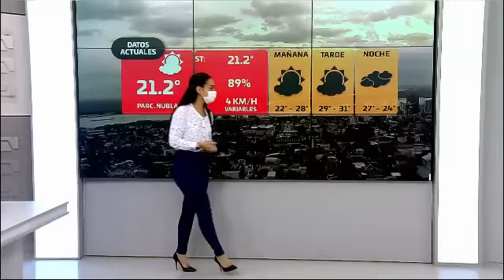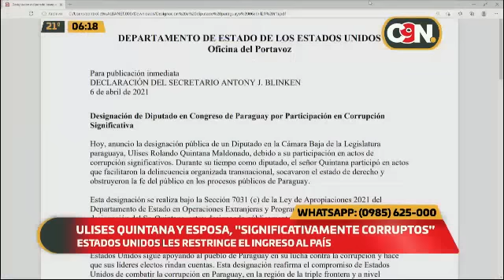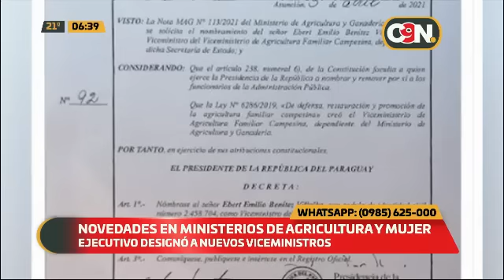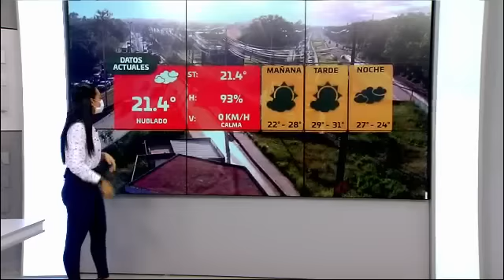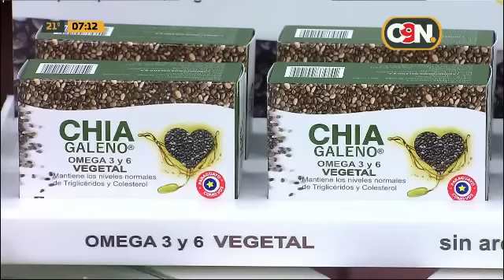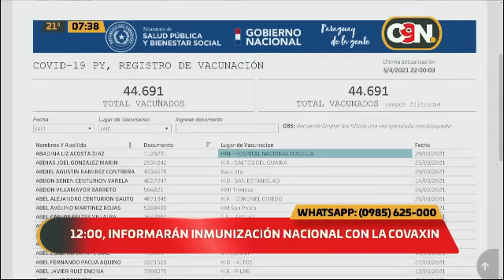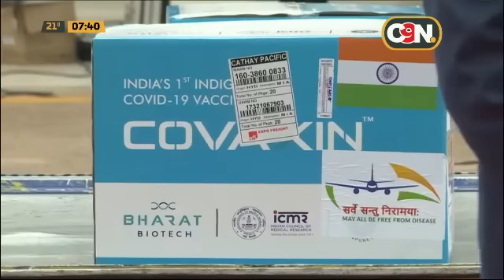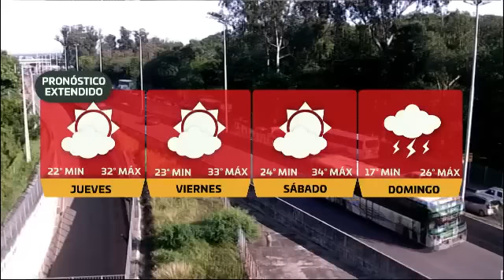Primer Reporte: Programa del 07 de abril 2021